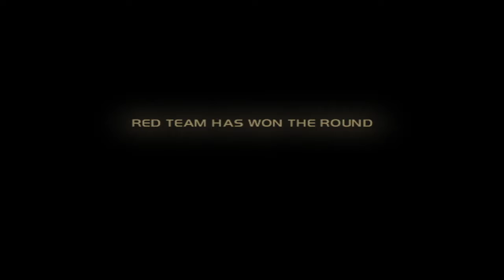Rainbow Six 3: Black Arrow (Xbox) - Online Multiplayer Stream | XLink Kai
Playing Rainbow Six 3: Black Arrow for the original Xbox online using XLink Kai. We played many multiplayer matches of Team Survival and Total Conquest.

If you're looking to play original Xbox games over XLink Kai or XBSlink, check out the "Xbox Kai Fam" Discord server

With over 3,000 members, it is growing in size and they play and have regular game-nights and planned events for Crimson Skies, Halo 2, the Call of Duty Games, the MechAssault games, and more. Everyone there is pretty friendly, and the more the merrier.

Timestamps
0:00 Ferry Boat - Team Survival
1:42 San Francisco, CA - Presidio (Team Survival)
17:34 Switzerland - Peaks (Team Survival)
38:59 Athens, Greece - Agora (Total Conquest)
53:28 San Francisco, CA - Presidio (Total Conquest)
56:21 Caracas, Venezuela - Cafe (Total Conquest)